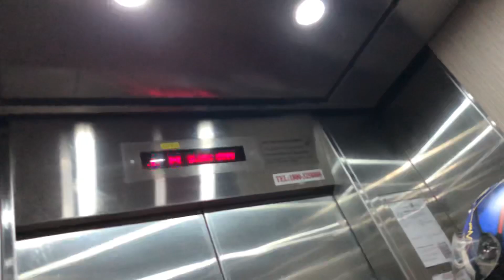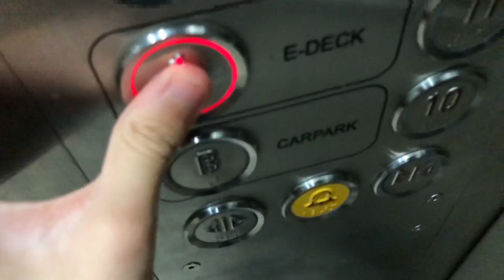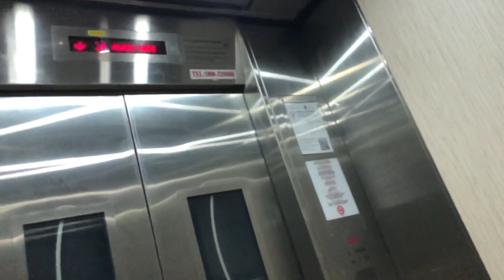EM Lift at Blk 655C Punggol East (Waterway Sunrise 1)